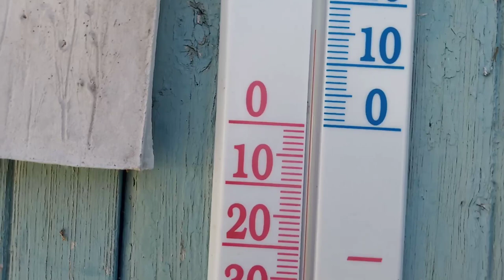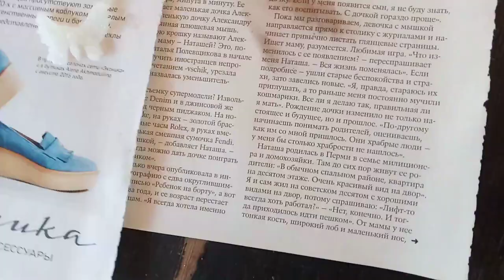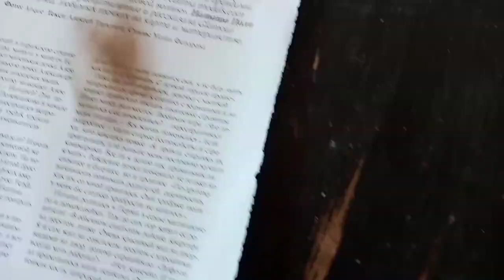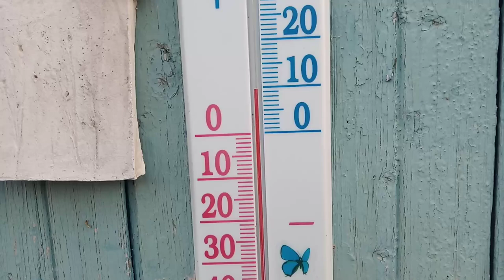Погода- чудо ❗️ ❕Щепка о щепку трётся...Весна 👍 💛 🌼 🌷